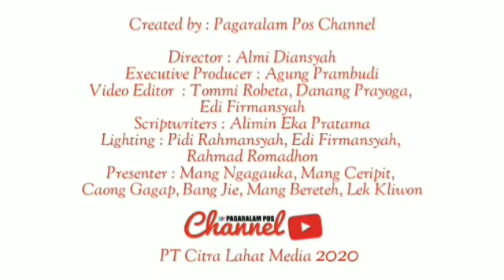KALAPAS KLAS III PAGARALAM SERTIJAB